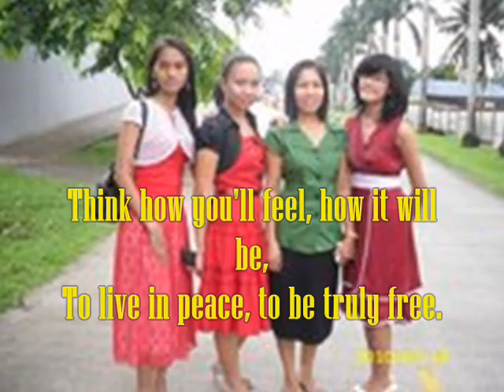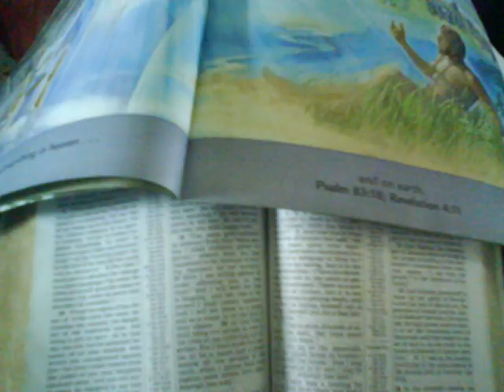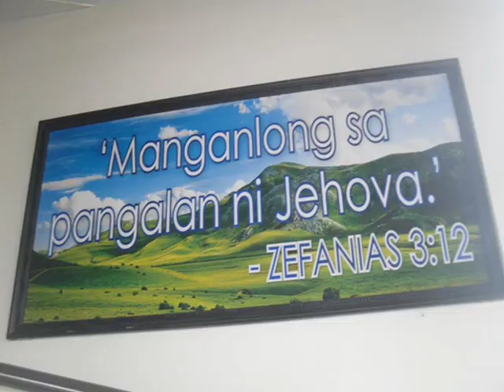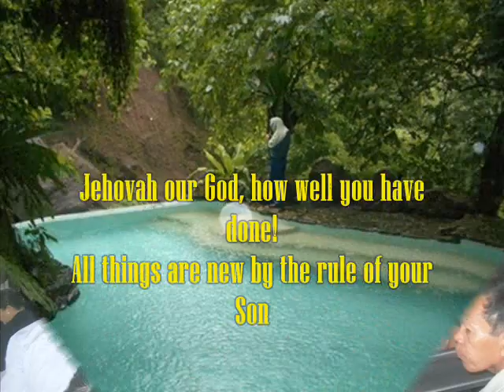Sing to Jehovah - "See Yourself When All Is New" Song # 134 +Lyrics (New Kingdom Melody)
Just see yourself when all is new